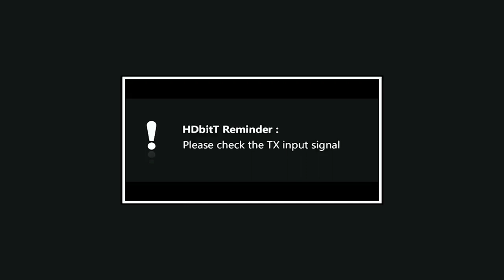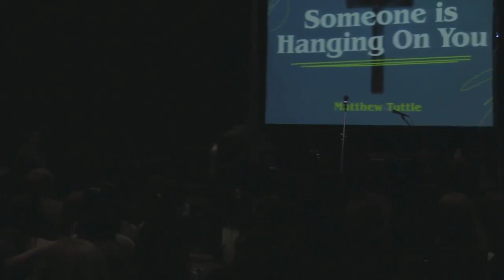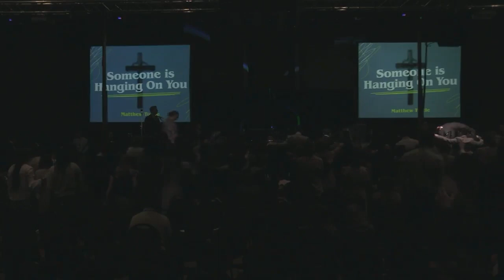Someone Is Hanging On You | Matthew Tuttle | WYC22